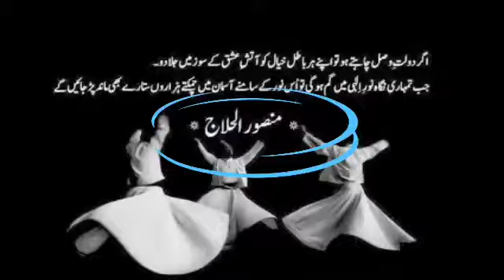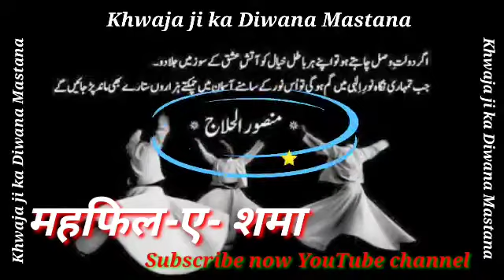राज खुलते गए छुपाने में इरफानी कलाम l Mahfil-e-shama l irfani Wajdani sufi Qwwali l Mere peromursid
Mahfil-e-shama

irfani kalam